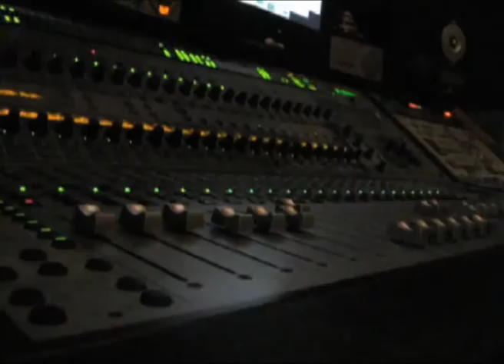ROCKIE FRESH "AC GREEN" - STUDIO 11 VB0004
- Rockie Fresh recording at Studio 11 in Chicago "AC Green" Chicago hip hop music.